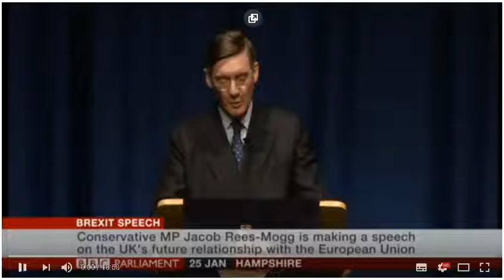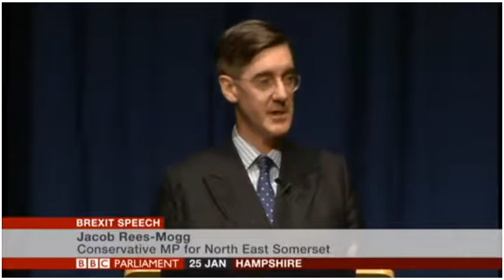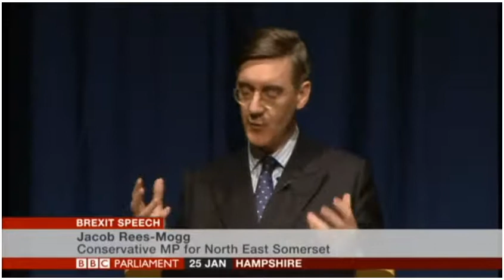Jacob Rees-Mogg - Churchers speech in full 25/01/2018